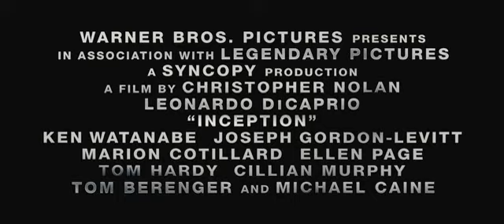Inception [official trailer] HD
For more trailers HD .